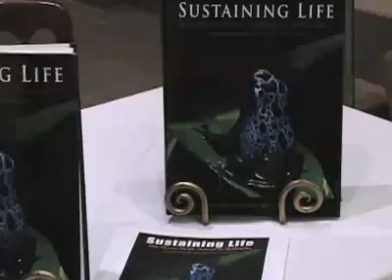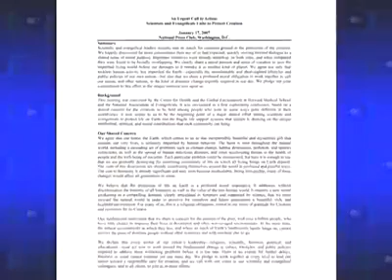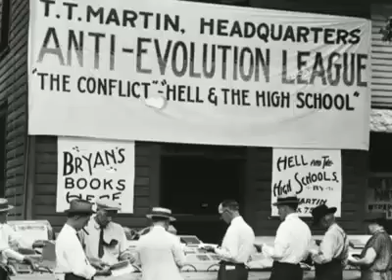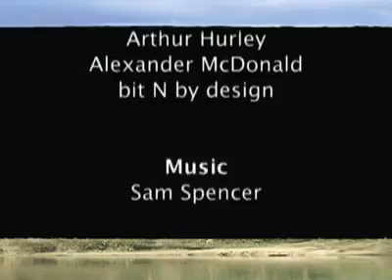Earth Focus: Episode 8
In this episode of Earth Focus, scientists and evangelicals join forces to protect the environment. Harvard professor, Eric Chivian, and ordained minister, Richard Cizik, may not see the world the same way, but they do share a common passion: the environment. Earth Focus correspondent, Miles Benson, speaks with both to find out why.